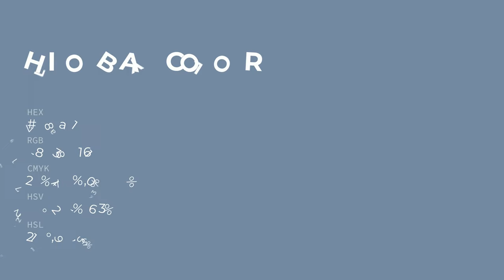Hilo Bay color 768aa1 hex color - Blue color - Warm color 768aa1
What color is Hilo Bay ? 768aa1 hex color - Blue color - Warm color 768aa1

Hex 768aa1 Color Code is also known as Hilo Bay color.